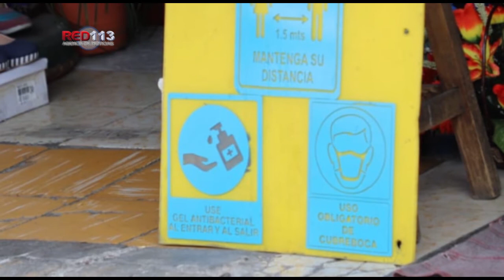Acuerda Mesa de Seguridad acciones contra COVID-19 en Morelia, epicentro de epidemia en Michoacán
Acuerda Mesa de Seguridad acciones contra COVID-19 en Morelia, epicentro de la epidemia en Michoacán

Morelia, Michoacán, a 18 de noviembre de 2020.- El municipio de Morelia se ha convertido en el epicentro de la epidemia por COVID-19 en la entidad, por lo que se reforzarán las labores sanitarias para romper la cadena de contagio, pronunció este martes la Mesa de Coordinación para la Construcción de la Paz en Michoacán.

"Es donde mayor concentración de población tenemos y debemos seguir insistiendo en las medidas sanitarias, eso nos va a ayudar a disminuir el indicador de la epidemia", puntualizó el Gobernador Silvano Aureoles Conejo, al encabezar la reunión.

En su participación, la secretaria de Salud, Diana Carpio Ríos, detalló que las jurisdicciones sanitarias con mayor alarma de COVID-19 son las de Morelia, Pátzcuaro, Zitácuaro, Uruapan y La Piedad, aunque alertó que el reto es Morelia, al dispararse el número de contagios.

"En el tema de Morelia debemos intensificar las labores sanitarias para romper la cadena de contagios. Morelia está por encima de los 100 casos activos y todos los demás municipios debajo de los 50, es por eso que debemos apretar los trabajos ahí", recalcó la funcionaria.

Aureoles Conejo expuso que las labores destacadas en el combate a la enfermedad se han realizado gracias a la coordinación de las autoridades estatales con los Comités Municipales de Seguridad en Salud.

"Las reuniones con los Comités han sido muchas y hay que hacer las que sean necesarias, eso nos ha permitido tener un escenario distinto al que tienen otras entidades, no echamos campanas al vuelo porque tener decesos siempre es muy lamentable, pero gracias al trabajo que se ha emprendido no estamos en un escenario más crítico", dijo el mandatario.

Los presentes anunciaron que el municipio de Lázaro Cárdenas, que una vez fue el epicentro de la enfermedad en Michoacán, ya pasó a Bandera Verde, por lo que reconocieron la participación de las instituciones de los tres niveles de gobierno y de la sociedad para lograrlo.

"Para que Lázaro Cárdenas llegara a donde está hoy fue vital la participación conjunta de los gobiernos y de la ciudadanía, es lo que queremos lograr en Morelia para bajar las defunciones que lógicamente van a disminuir cuando bajen los casos activos", destacó Silvano Aureoles.

En el encuentro estuvieron presentes el secretario de Gobierno, Carlos Herrera Tello; el fiscal general de Michoacán, Adrián López Solís; el comandante de la 21 Zona Militar, Sergio Armando Barrera Salcedo; el comandante de la 43 Zona Militar, Darío Ávalos Pedraza; el comandante de la X Zona Naval, Mario Maqueda Mendoza; el coordinador interino de la Guardia Nacional en Michoacán, Luis Emilio Salas Candelaria, entre otras autoridades estatales y federales.